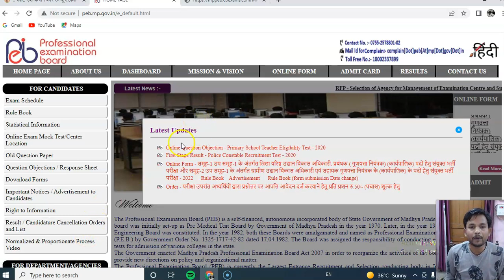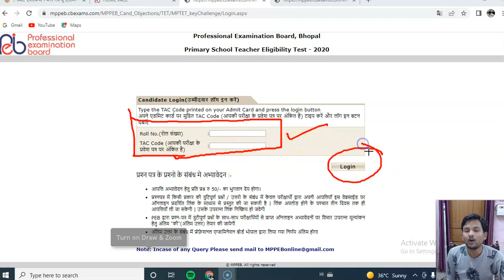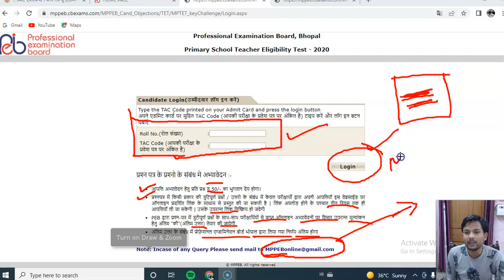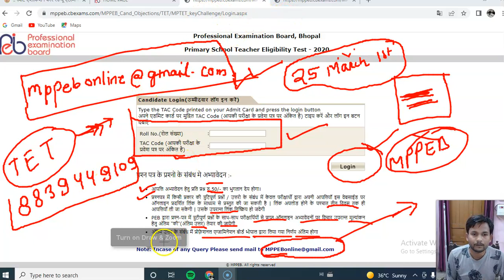MPTET Varg 3 New Update | Answer Key आ गई | समझ लो क्या करना है ?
हर प्रकार की TET Exam की Preparation के लिए हमारे App को Download करिए

PDF प्राप्त करने और  Class की सूचना हेतु हमारे Telegram से जुड़े -